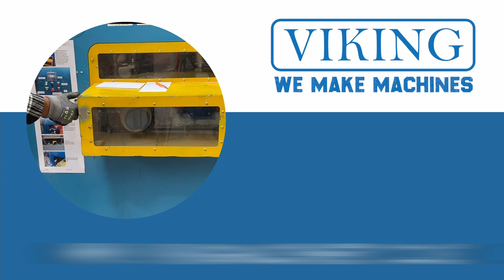Medium Voltage Insulator Stress Testing Machine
Our customer needs to perform a quality test on each insulator after firing to ensure there are no internal defects that could fail in service.

This machine tests the insulators to an adjustable, pre specified load from four directions. Failed parts fracture and are ejected from the machine.

We manufacture custom machinery to help our customers get the most out of their operations by automating processes.